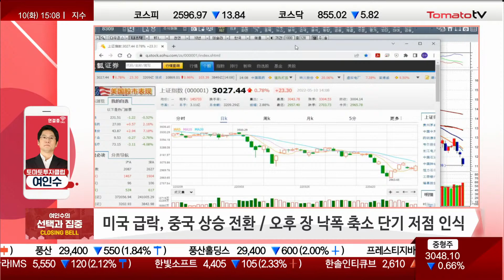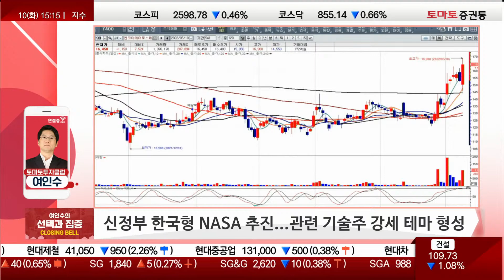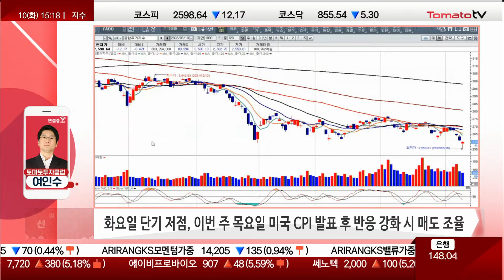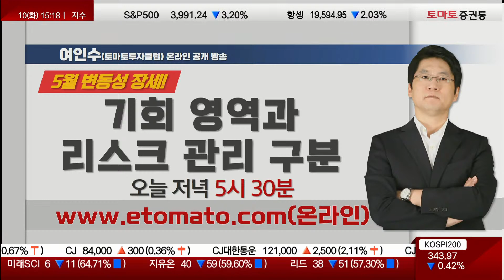'기술적 반등' 기회와 리스크를 구분하는 법은? [전략]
출연: 여인수(토마토투자클럽)
여인수 전문가 투자클럽
▶시장 흐름
· 미국·중국 양 시장 확인 필요
· 나스닥, 어디가 저점인지 아직 확인 불가
 → 10,000P초로 간다면 지난 거품을 일으켰던 구간으로 과매도 구간...변화 있을 것
 → 성장주에 대한 프리미엄 단시간 내에 빼는 구간
· 코스닥 3%대 흔들렸지만 해외 요인으로 돌아섬
· 중국, 봉쇄에도 자체적인 방어력으로 돌려세운 상황
 → 나스닥 선물 1% 돌리는 결정적 요인
· 이번 주 목요일 CPI 동향에 따라 움직일 것
 → 예상치보다 낮게 나올 시 단기 급등 가능
· 미국 증시의 변곡은 CPI 발표 되는 수요일 저녁
· 신정부 출범·삼성전자 슬로건 발표
·  IT 연산 처리 속도를 나타내는 6G 언급
 → 선제 조정 받은 IT·반도체 섹터(PCB·실적호전 장비주) 상승 전환
· 심텍·대덕전자 등 최근 많이 빠짐
· 낙폭과대주에 배팅하지말고 실적 검증형에 배팅
· LG이노텍, 지난 달까지 박스권 장의 대안주였지만 최근 2~3주 하락세
 → 가장 먼저 매를 맞은쪽에서 상승 반응 나오고 있는 상황
· 반도체 장비주, 동진쎄미켐 관심
 → 오늘은 기술적 반등
· 2차전지, 최근 과락형 반등하는 움직임...나노신소재·코스모신소재
· 조정장의 대안, 단기적 리스크 관리 필요
 → 셀트리온·삼천당제약...후순위지만 상승 반등할 가능성 있음
· 자동차 대안은 맞으나 견조한 상황
 → 현대차, 보합 / 기아, 저점에서 터는 모습
· 삼성물산, SMR 소형 원전 사업 세계 1위 기업와 사업...신규 사업 모멘텀
· 4분의 1정도 바닥을 터는 모양새
· 섹터 나누기보다 호실적 발표 예상에도 수급 문제로 조정 겪은 종목 섹터별로 순환
 → 휠라홀딩스·에스디바이오센서
· 최악의 상황은 벗어났다고 할 순 없지만 단기 저점 확인으로 주중 수익률 게임 재도전
· 신정부 출범 전으로 테마는 순환
 → 원전 매도·수소 관망
 → 한국형 NASA 추진...관련 기술주 강세 테마 형성

▶투자 전략
· 주간 단위 트레이딩 필요
· 첫번째로 중국이 모양을 만들어 준 것이 중요
· 코스닥, 1월 28일 저점보다 조금 더 떨어진 상황
 → 박스권 하단 확인한 자리
· 미국 좋은 반응으로 긍정적으로 주후반 넘어간다면 늦을 수 있음
· 이번 주 목요일 미국 CPI 발표 후 반응 강화 시 매도 조율
· 국내, 미국과 다르게 반도체·PCB쪽에서 부상
· 대안이 되다가 뒤늦게 빠진 종목(해운), 큰 변동은 이제 안 나올 것
· 지금 시장은 실질적인 실적 가치를 볼 것